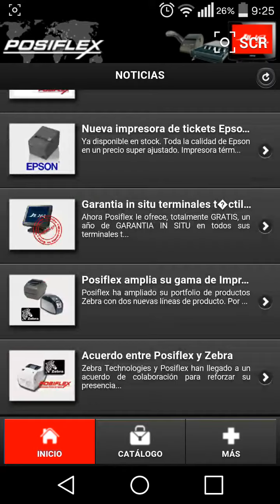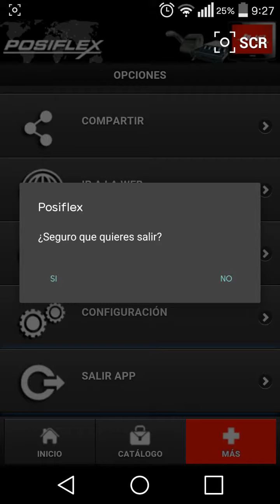Aplicación Posiflex para Smartphone y tablets.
Todo el catálogo de Posiflex en la palma de su mano.